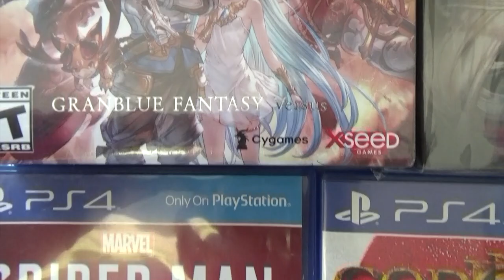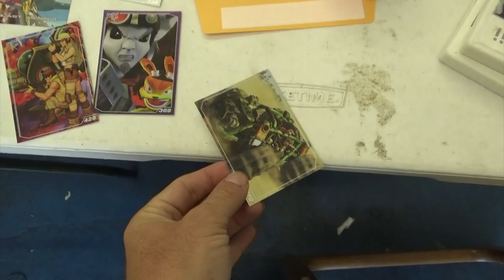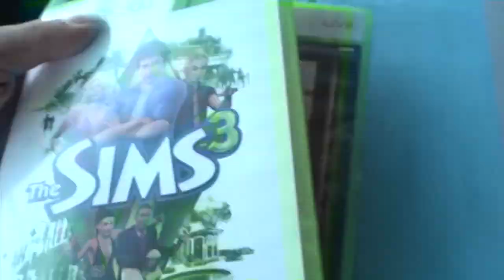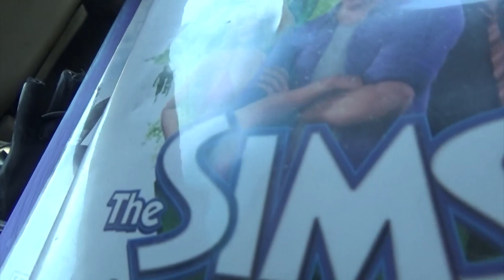Game Hunting 05/29/20 EPIC PS4 AND XBOX 1 LOT 278 GAMES PART 2